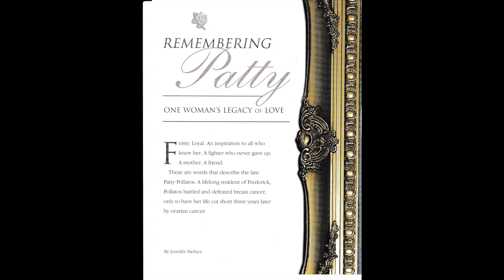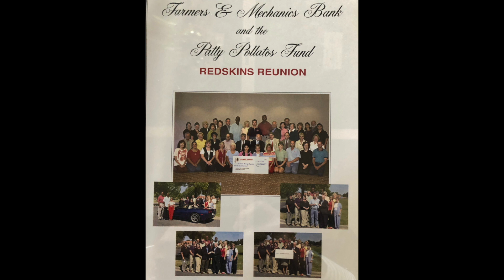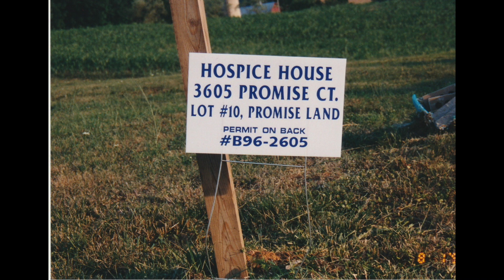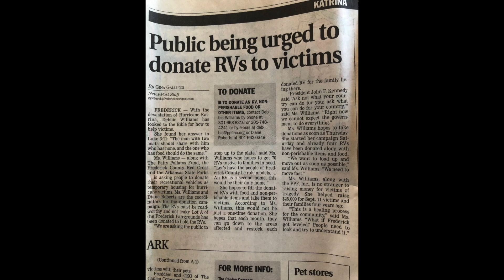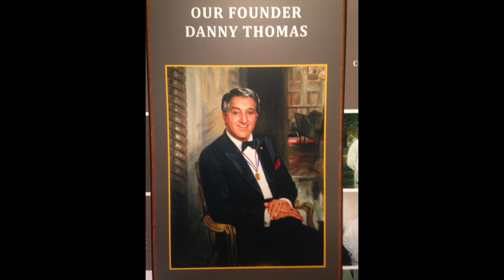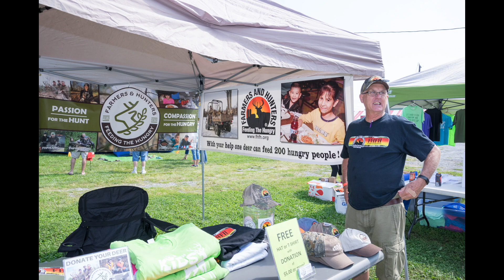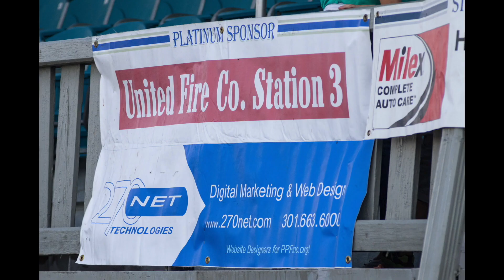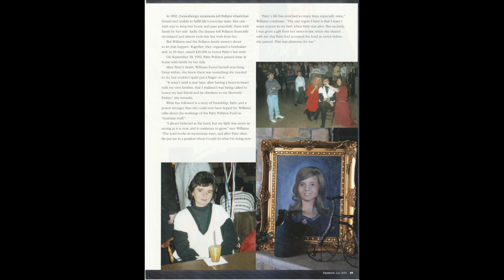PPF FFF Final plus 27 YEARS of the PPF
PPF FFF - 2019 the last PPF Family Fundraiser FUNomenon

Hello I’m Debbie Williams and I’m trying to give you a small description of what it’s been to serve the Lord through the PATTY POLLATOS FUND the last 27 years. There’s no way that I could put everyone that was involved in this 18 minute clip but I wanted you to see what a miraculous job our Lord has done to serve people not only in this community but where ever it was needed in our world.
Key donors that believed in our mission from the start such as Wayne Fox & Stacy Collins PNC Bank , Tom Netelli, Dan & Mary Sipe , Airport View Signs, Keeney Basford Funeral Home , Criswell, Sam Hall, Marks Equipment just to name a few - all knew that -
One Person Can Make a Difference but together we changed the world.

Special thanks to:
Chip Ridgely
Larry Ketron
Don Linton
Billy Sugars
J. C. Hayward
Sheriff Hagy
Sheriff Jenkins
Angie Pollatos
Jim Grimes
Ken Bromfield
Tom Lynch
Mark Moseley
Bruce and Brenda Beaver
Gene Rau
Ellen Keyser
Jay and Jodi Mackenzie Family
Charles Mann
Art Monk
Joe Theismann
Dave Butz
Darrell Green
Pat Fischer
Victor Campbell
Thai Murray
Adriana Marius
Criswell
Darlene McFarland
John Samuel Williams
Bruce Reeder
Clayton Smith
Laurel Cuchie
Sonny Cline
North Star Foundation
Buddy and TIna RInenecker
Walter King
Johnny Harrison
Virginia Humphreys
Hank Lambert
Moxley Paving
Wayne Engle
Donnie Hammond
Sam Hall
Briony Campbell
Tommy Grunwell
Diane Roberts
Don Barnes
Governor Ehrlich and Kendel
Allen Brown
Community Living
ARC
Bob Miller
Tom Netelli
ACDI
Harley Davidson of Frederick
FHFH
CJ Miller
Keeney and Basford funeral home
PNC Bank Stacey Collins and Wayne Fox
Ross contracting
Keller brothers
Maryland pipe fitting
De Willard
Plamondon companies
Dixie electric
Jay Day real estate team
William Cross Foundation
Sonya Shoemaker family
David Dailey Coca-Cola company
John Williams J bar W ranch
Lisa Williams
Frederick.com and Craig Shipp
WFRE WFMD
Scott and Donna Ritchie family
BenLewis Plumbing
We help u move
AirPort View Signs
Pleasant
Troop 274
Frederick county sheriffs department
Ralph and Helen Burdette family
Newcomer family
Steve and Anita Kent
Calvery Assembly Church
Brian smith stage crew
United fire company
Miles
Jeff Crum family
Pastor Joann and Pastor Linda
David Brinkley
Nancy Wiles
Michele Small
Amy Hamilton
Chase Atchison
Gabby
Troy Remsburg
Paul Markuski
James Campbell
Stacey Pollatos